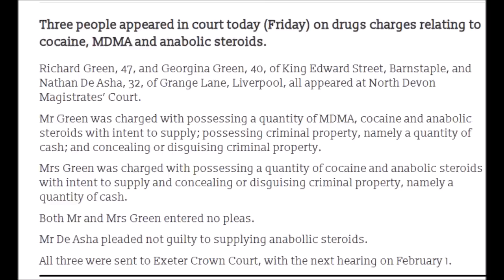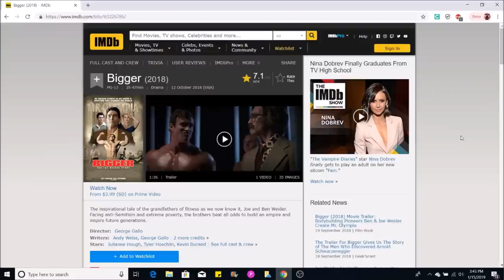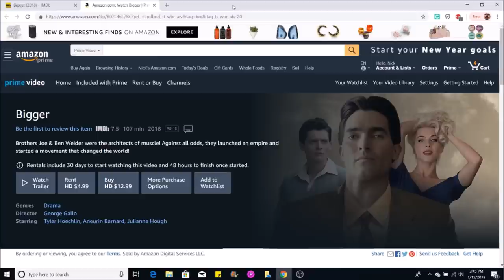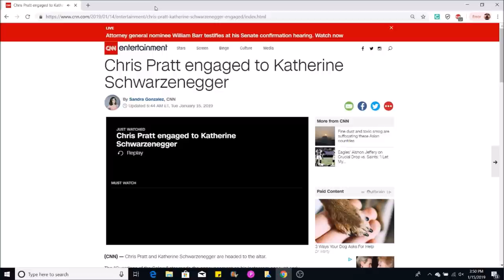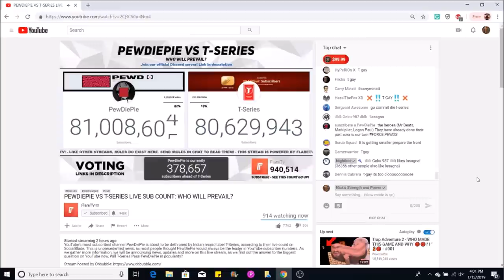Nathan De Asha Facing Charges, Arnold's Daughter Engaged to Chris Pratt, BIGGER Movie Streaming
Nathan De Asha- 0:08
Bigger Movie Streamng- 3:03
Arnold's Daughter + Chris Pratt- 7:17
PewDiePie- 8:48
*Interact with me on social media*